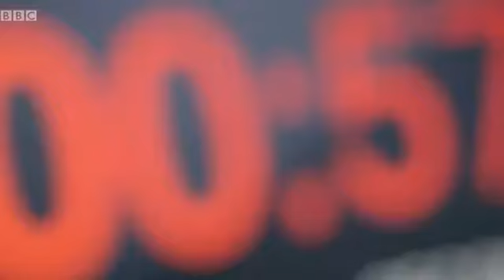Francis Boule - Trapped in the EU